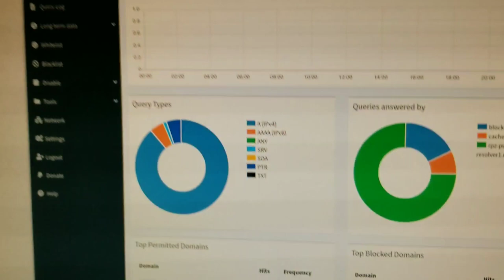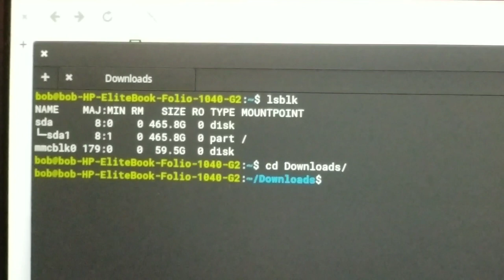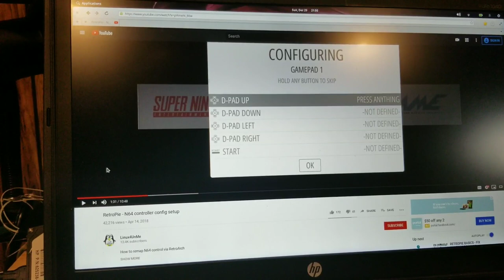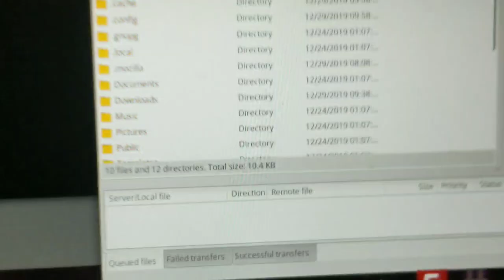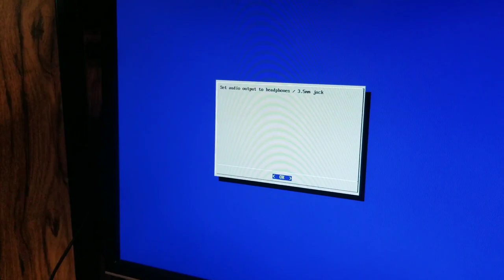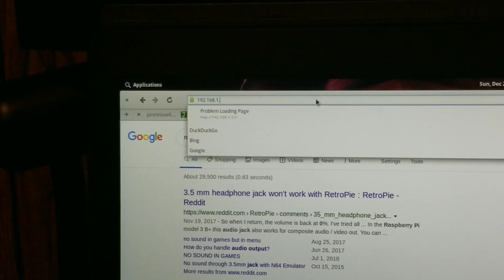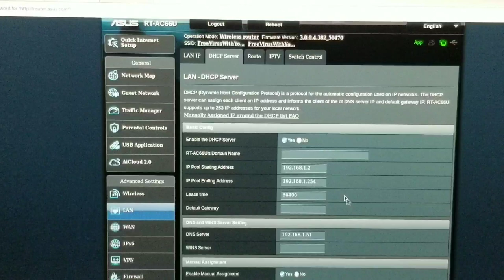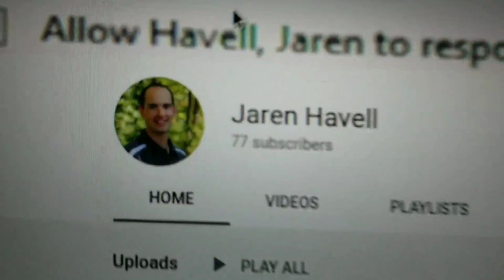Retropi with pi hole, using Linux computer. Play games and block ads!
I installed PiHole on my Retropi, using a linux computer.